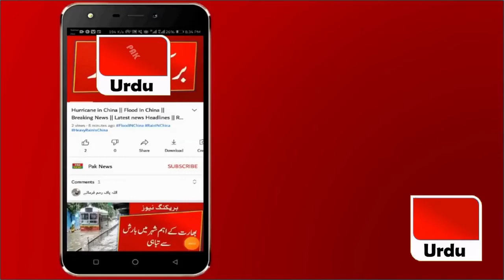The threat of a catastrophe on Earth on February 11. NASA revealed II 11 feb NASA news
Here You Can Watch Latest News, Latest Breaking News, World News and Internation News.